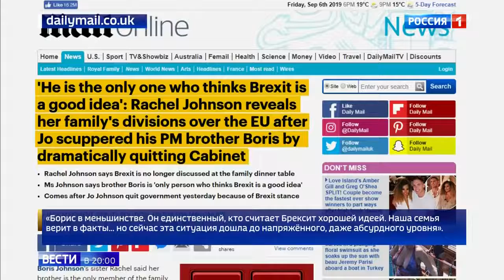В Британии все ополчились на Джонсона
В Британии все ополчились на Джонсона 06 09 19
Помощь каналу.